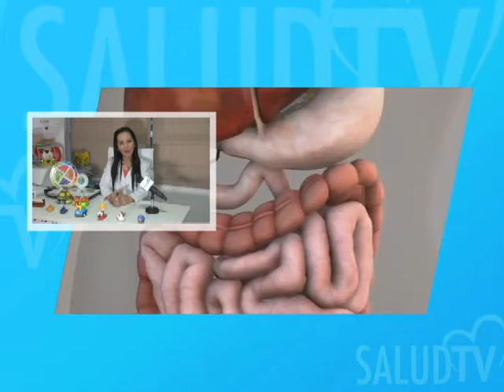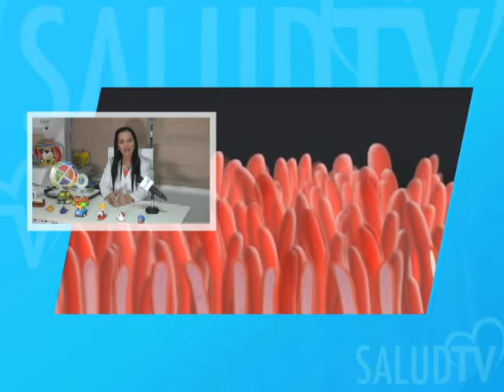Enfermedad celíaca en la población infantil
La Dra. Roxana Escrich de Linqui, Pediatra, explica sobre la enfermedad celíaca en la población infantil.